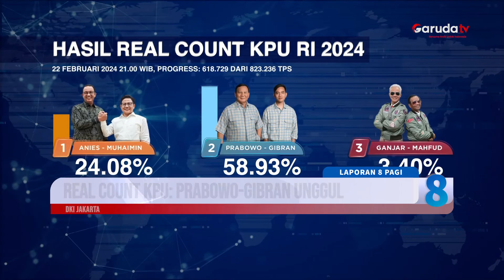Prabowo - Gibran Unggul Hampir di Semua Quick Count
Prabowo Subianto dan pasangannya, Gibran Rakabuming Raka, dinyatakan sebagai pemenang di ajang Pilpres 2024, berdasarkan hasil quick count dari sejumlah lembaga survei yang sudah mencapai penghitungan sebanyak 100 persen. Berikut laporannya: